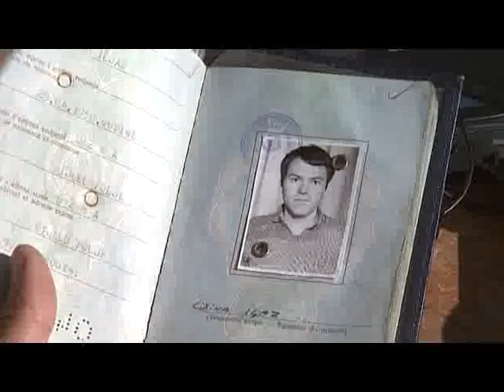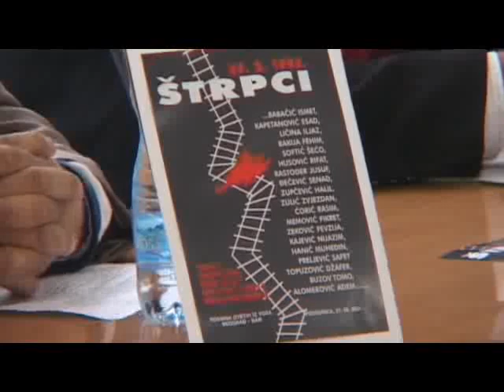111019 PORODICA O RANISAVLJEVICU - TV VIJESTI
111019  PORODICA O RANISAVLJEVICU - TV VIJESTI